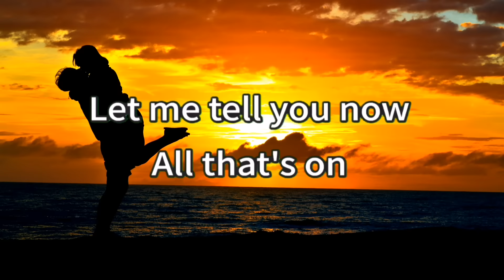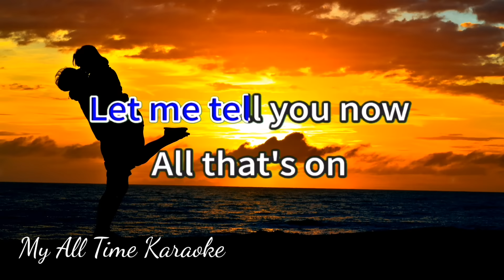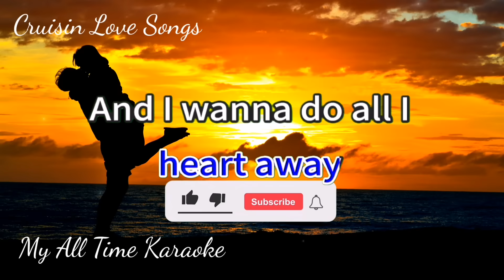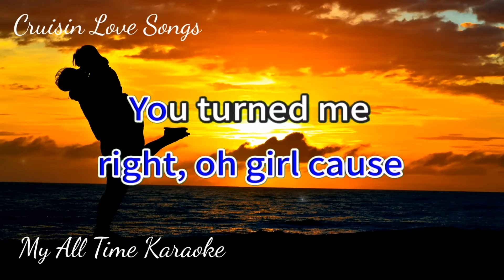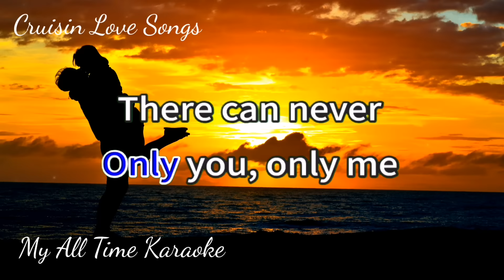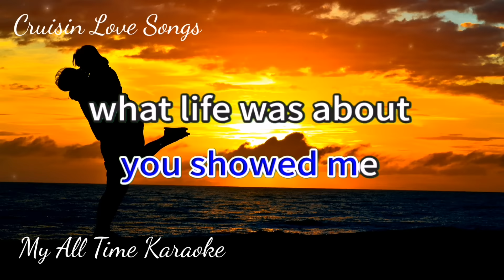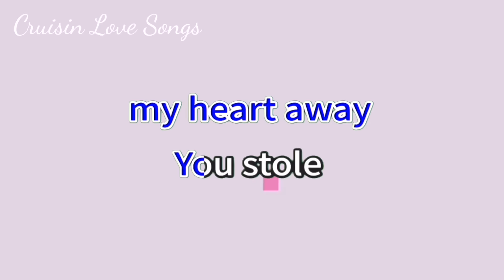THE ONLY ONE - LIONEL RICHIE (karaoke version)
"The Only One" is a beautiful ballad by Lionel Richie, released in 1983 as part of his album "Can't Slow Down". The song is a heartfelt expression of deep love and devotion, with lyrics that convey the singer's realization that there can only be one true love for him. The song's melody is soothing and romantic, and its lyrics speak to the transformative power of love, describing how the beloved has turned the singer's life around and made him feel complete. It's a timeless love song that continues to resonate with listeners who appreciate heartfelt, emotional ballads.